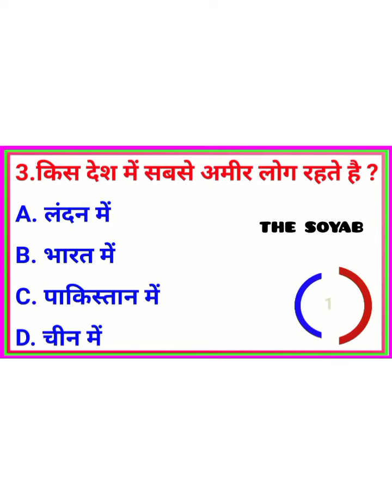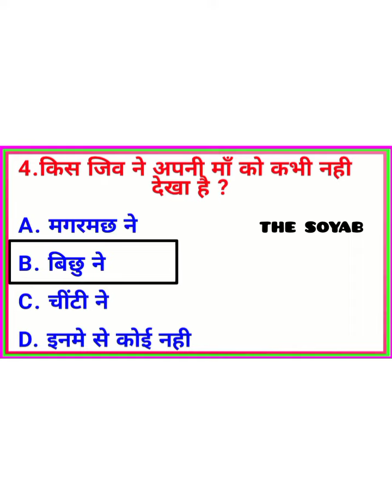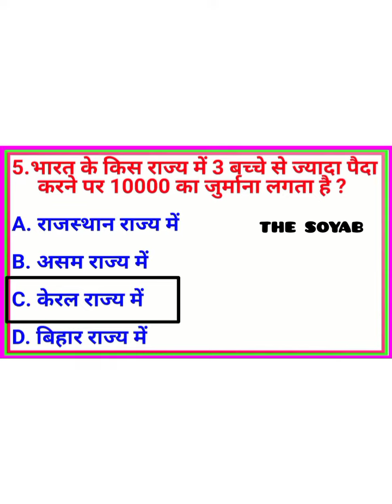GK Question || GK In Hindi || GK Question and Answer || GK Quiz || BR GK STUDY